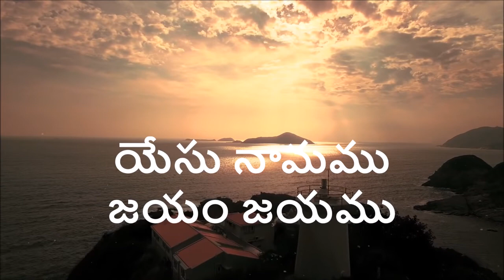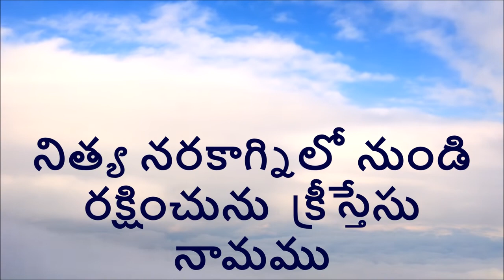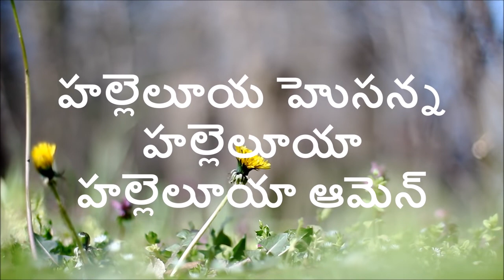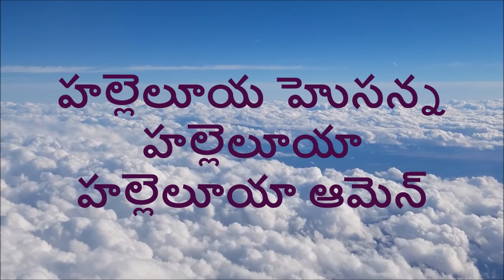అన్ని నామముల కన్న పై నామము Telugu Christian Song with Lyrics